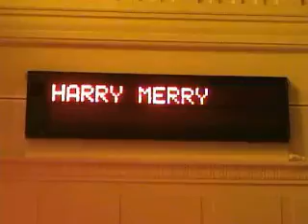Harry Merry - The Appetite gets satisfied each bite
Harry Merry live at arts centre Voooruit in Gent-Belgium during "the game is up-arts for sale" festival.